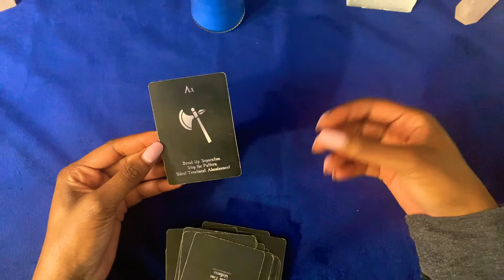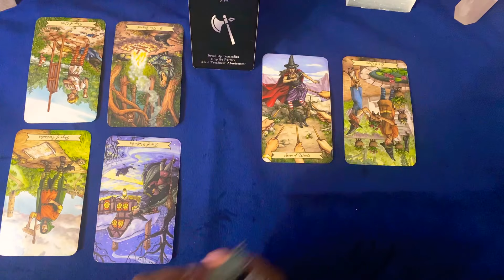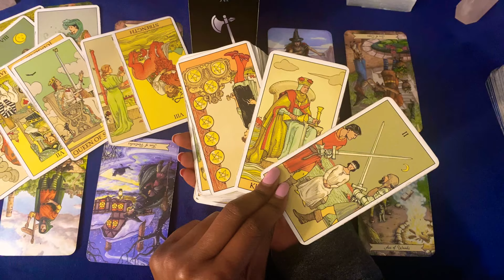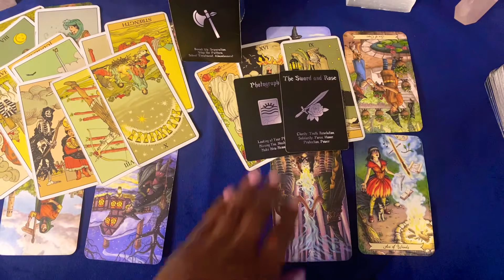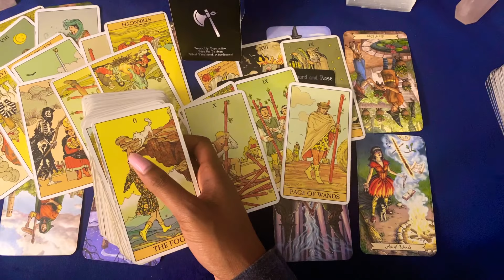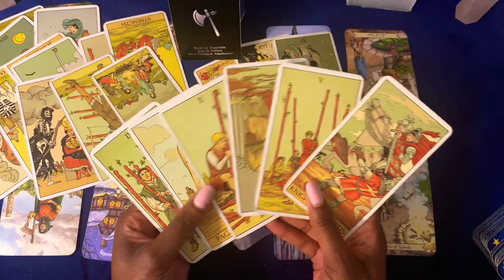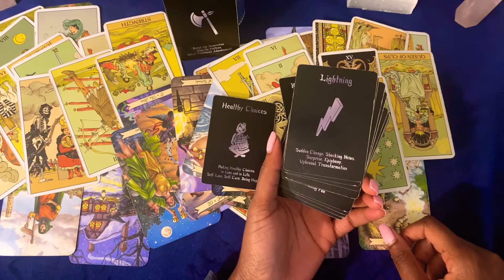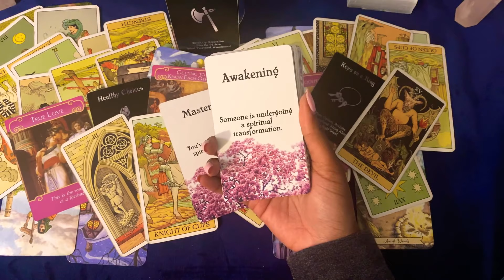🦋💙 LEO 🔥 HOW DO THEY FEEL? TIRED OF THE SILENT TREATMENT… DROPPING A BOMBSHELL 💣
Leo’s how do they feel? They are tired of the silent treatment and Abandonment! This person is about to drop a bombshell…

💙💙  ROGUE WISDOM 🦋🦋

✨Trust your intuition, your gut feeling … you may already know the answer the hard part is actually trusting it… ✨ 😉

✨✨ Your intuition is your higher self trying to speak to you..listen carefully   ✨✨✨

🦋PERSONAL READINGS💙